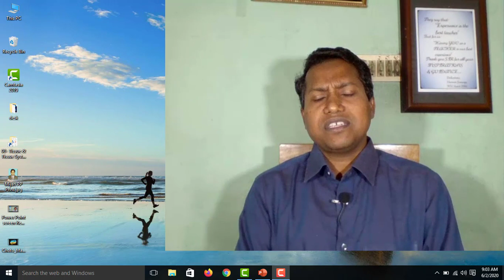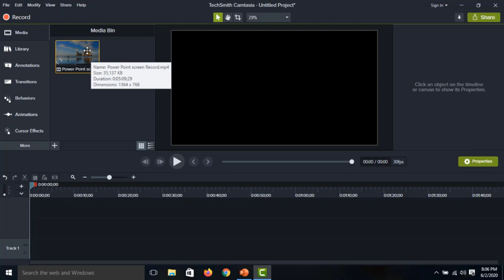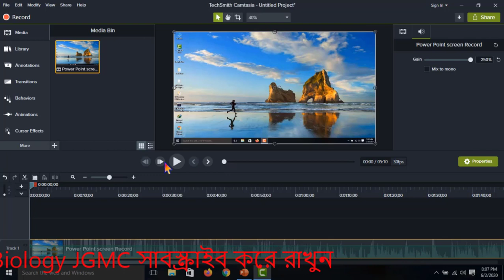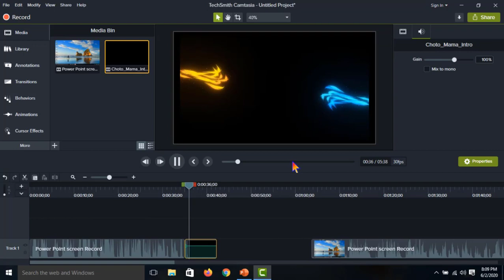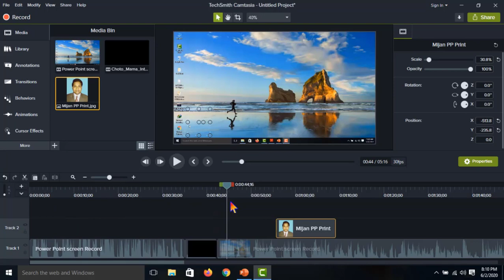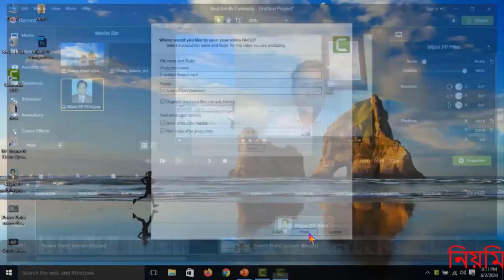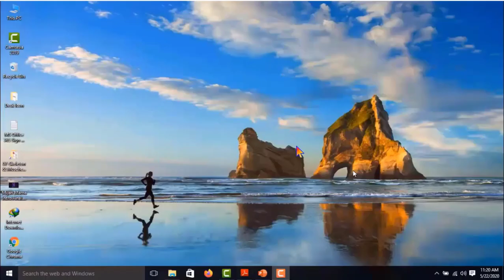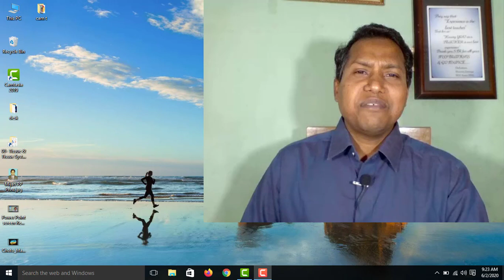Basic Use of Camtasia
বর্তমানে ভিডিও এডিটিং খুব প্রয়োজনীয় একটি অনুসঙ্গ হয়ে দাঁড়িয়েছে। এডিটিং এর জন্য অনেক সফটওয়্যার আছে। সেগুলোর মধ্যে আমার কাছে মনে হয়েছে Camtasia তে প্রয়োজনীয় প্রায় সকল ব্যবহারিক দিকই আছে এবং যা অন্য সফটওয়্যার থেকে অনেক সহজ। আমাদের কিছু Basic কাজ যেমন: একটা ভিডিওর সাউন্ড বুষ্ট করা, নির্দিষ্ট স্থানে কাটা, মাঝখানে অন্য একটি ক্লিপ যুক্ত করা এবং ভিডিওতে এ্যাডঅনে যে কোন ছবি এ্যাড করা নিয়ে আজকের আয়োজন Basic Use of Camtasia Mijan_sir Biology JGMC